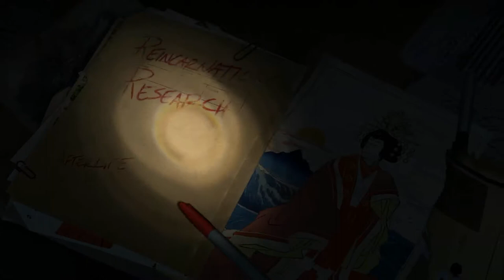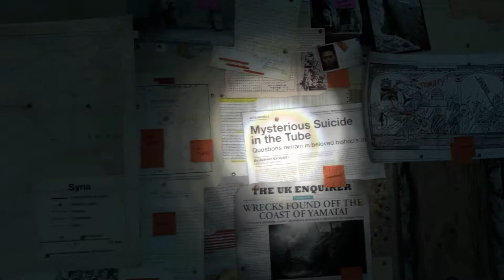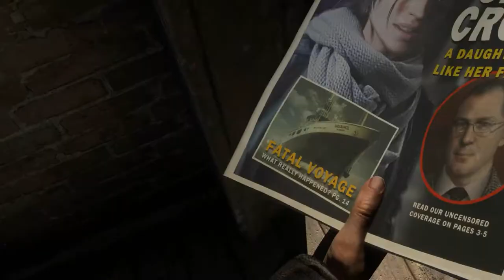Let´s Play Rise of the Tomb Raider [German][HD] #01